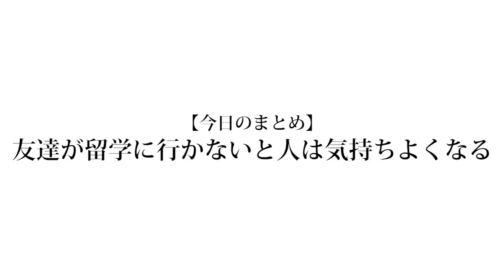1ヶ月かけて親友が海外に引っ越すドッキリ仕掛けたら泣いちゃったｗｗｗ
前編

はじめて1ヶ月かけてドッキリをしかけまして楽しかったんですけど僕はドッキリかけられたいですね。うまくやられたら騙されてる期間は事実なわけじゃないですか。それが一瞬でひっくり返る感覚を味わってみたいです。メンバーの皆さん、逆ナン以外でお願いします。

(編集 : 晴生)

❏ 公式
❑ 晴生(はるき)
❑ のせ
❑ もっち
【Untitled_mo】